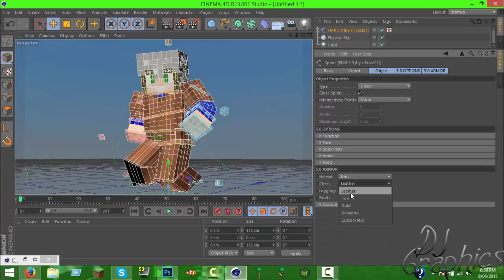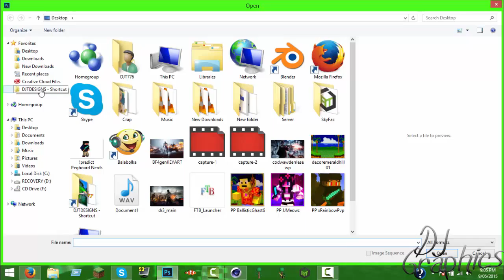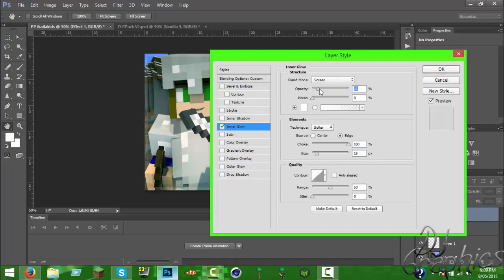✵Speed Art✵ | Profile Picture | ikailakids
►Speed Art◄
▬▬▬▬▬▬▬▬▼ Expand ▼▬▬▬▬▬▬▬▬